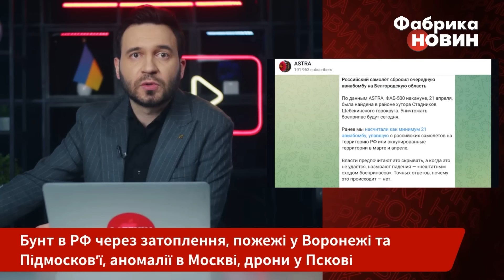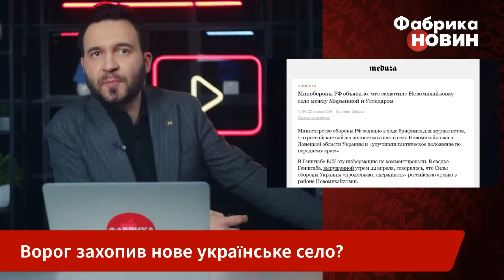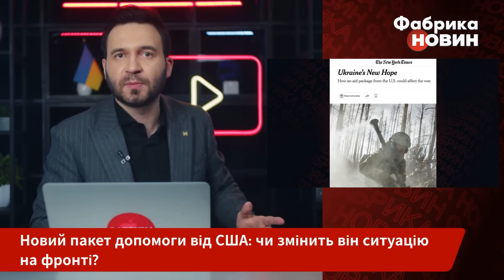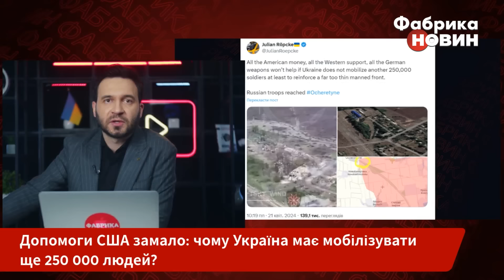🔥Жах! Потоп змиває РАДІОАКТИВНІ РЕЧОВИНИ у річки РФ. Москву накрила АНОМАЛЬНА ХМАРА. Важливе 22.04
Говоримо про важливі новини станом на 19 вечора 22 квітня 2024 року. Зокрема: В Росії бунт через затоплення, люди вийшли на вулиці; через повінь радіоактивний розчин може потрапити у річку Тобол; у Воронежі і під Москвою великі пожежі; генсек НАТО Єнс Столтенберг заявив, що затримка допомоги США призвела до "реальних наслідків" на фронті; президент Володимир Зеленський заявив, що ухвалення допомоги США Україні дасть нашій країні шанс на перемогу у війні. Крім того, розкажемо про поточну ситуацію на фронті, а також нові удари дронами по РФ. Усі деталі дивіться у вечірньому випуску новин за 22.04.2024.